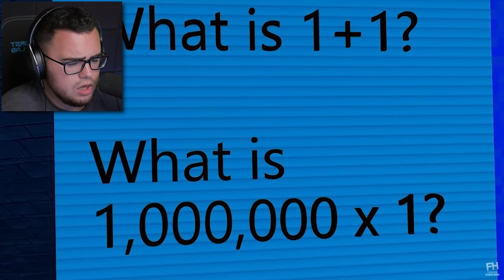BALDI BASICS Caught SPONGEBOB and PATRICK! (Part 2)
Reacting to Baldi Basics Catching Spongebob and Patrick!!